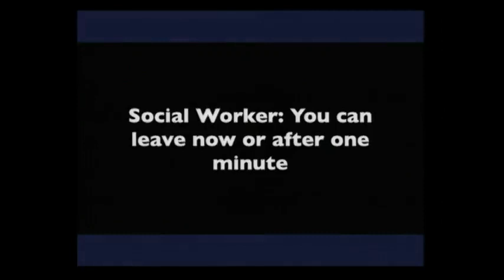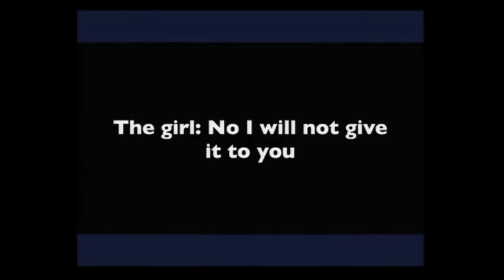Lithuanian Elit Pedoring. US Extradition Case of Witness Judge Venckiene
for education and protection purposes in times of hidden weponisation of all aspects of reality